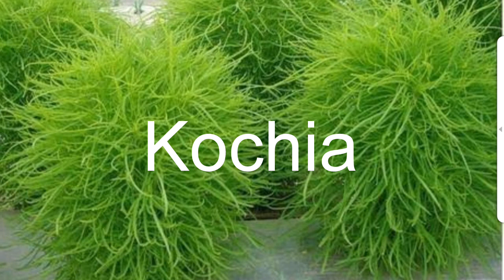फरवरी में बीज से उगाएं ये खूबसूरत फूल/Beautiful flower seeds to grow in February/Summer flowers